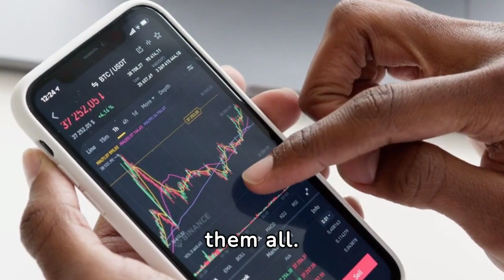how to make money online 2024 1